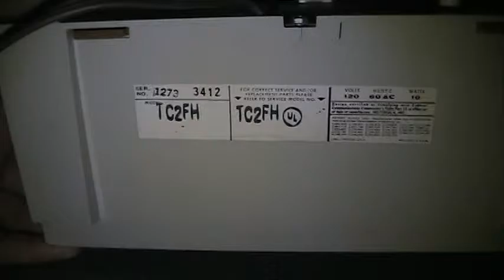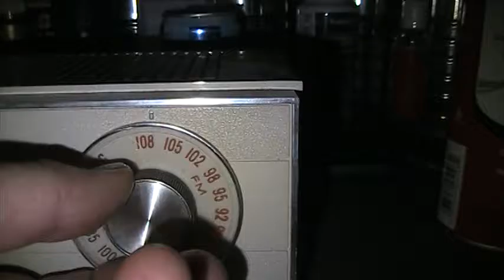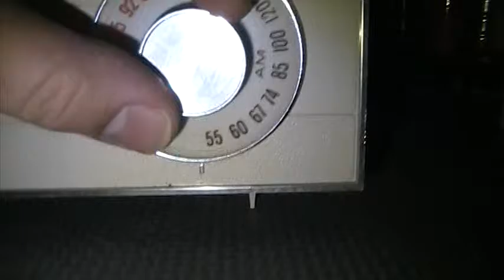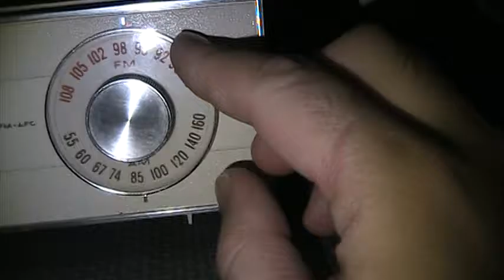1970 Motorola Solid State AM/FM Clock Radio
$7 antique mall find that only needed a quick fix.